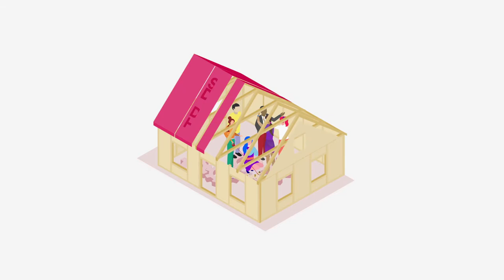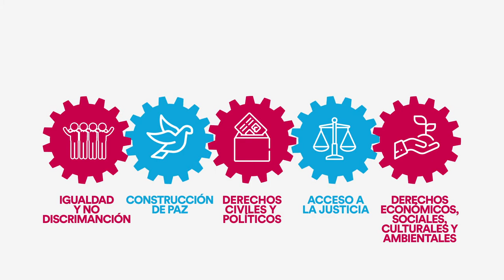Política Pública de Derechos Humanos